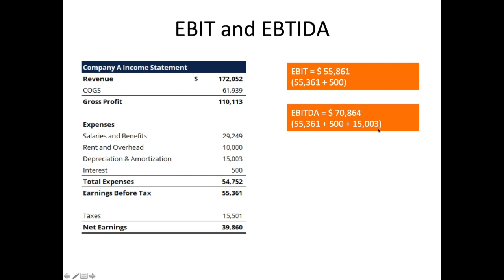EBITDA e EBIT Explicados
Nesta speed class, explicamos o significado e conceito de EBITDA e EBIT.
Este é apenas um pequeno tópico abordado no curso online Relatórios Contábeis em Inglês da Outliers